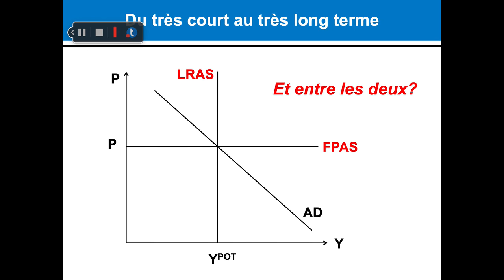La courbe SRAS